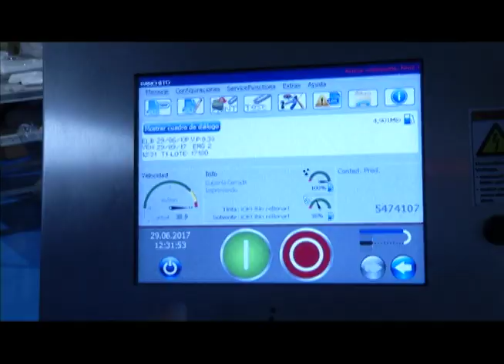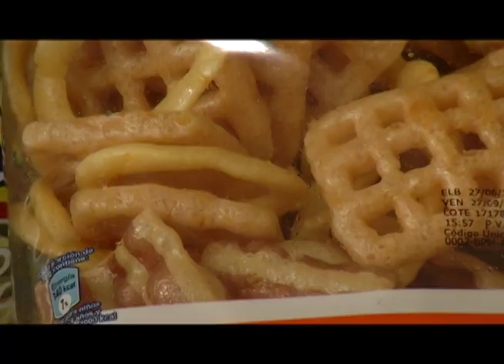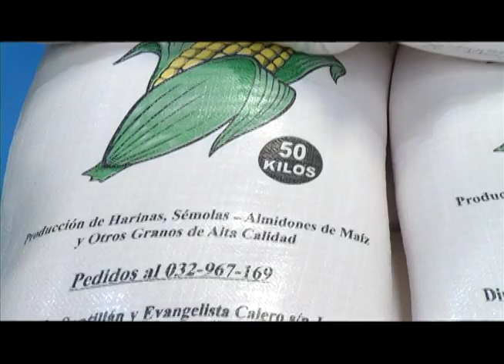Reportaje Café Tv segmento "Así se hace" los panchitos en la fábrica Carli Snacks